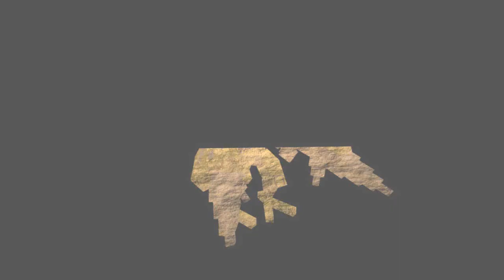Minecraft: DIGIMOBS EP. 74 - Take Down Leomon!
TO MAKE A PIG FARM OR FIGHT LEOMON? LET'S DO BOTH! DIGMON TAKES ON THE BEAST KING ON A BRAND NEW DIGIMOBS!